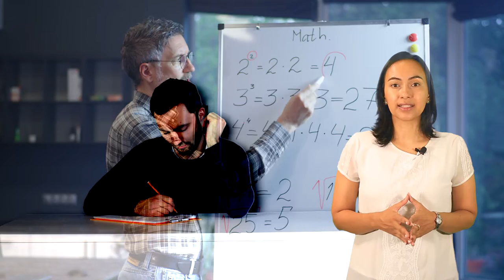Formación docente pedagógica didáctica para escenarios digitales de aprendizaje - UD2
Formación docente pedagógica-didáctica para Escenarios Digitales de Aprendizaje - Unidad didáctica 2 - Las plataformas digitales para el aprendizaje

Bienvenidos a la segunda unidad del curso “Formación docente pedagógico didáctica para escenarios digitales de aprendizaje”